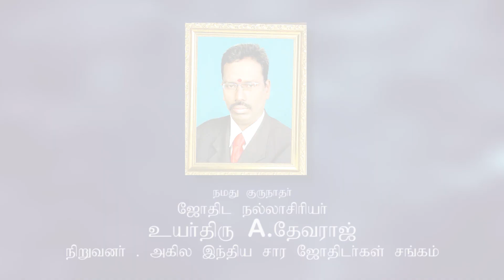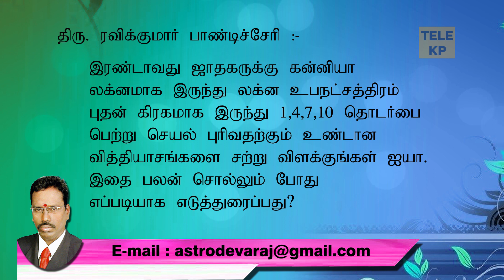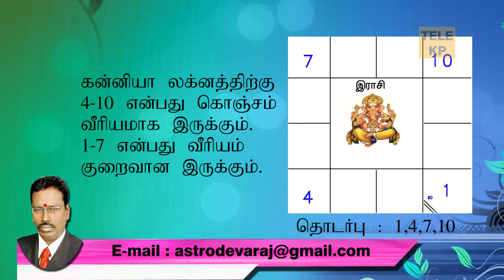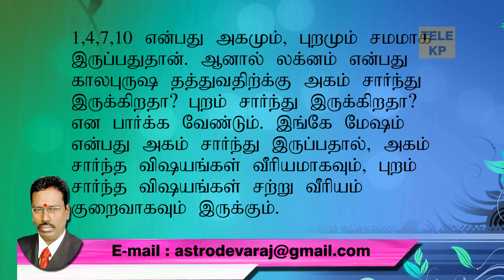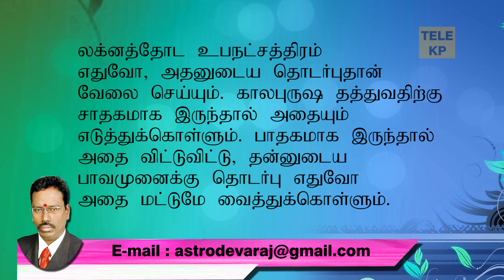KP ASTROLOGY IN TAMIL|லக்னகொடுப்பினையில்காலபுருஷதத்துவத்தின் முக்கியத்துவம்...| KP Astrology Q&A_069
லக்ன கொடுப்பினையில் காலபுருஷதத்துவத்தின் முக்கியத்துவம்... | KP Astrology Q&A_069|TELE KP|KP Astrology Question Answer